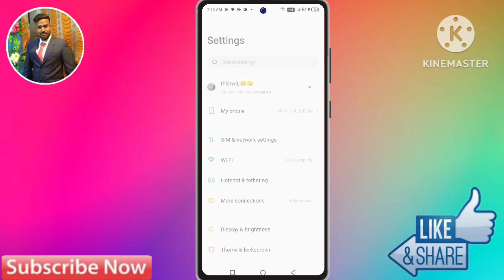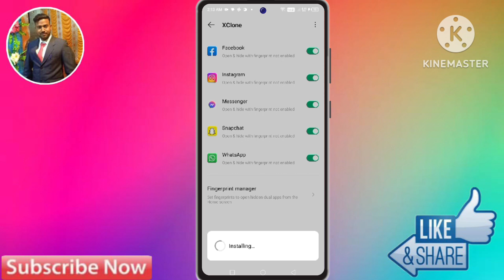How To Use Double WhatsApp In Infinix GT 10 pro | Infinix GT 10 pro WhatsApp Clone